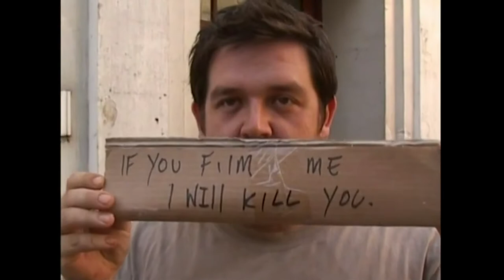Behind The Scenes | Shaun of the Dead (2004)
This fact makes us feel very, very old: Shaun Of The Dead is now old enough to have sex, get married, drink alcohol (but only with a meal), join the army and erm, pilot a glider. Edgar Wright and Simon Pegg’s neo-classic genre mashing Brit rom-zom-com staggered bloody and moaning into UK cinemas sixteen years ago this weekend. It was the film that catapulted Pegg and Wright squarely into the global cinematic consciousness and was also the first entry in their so-called “Three Flavours Cornetto Trilogy” – a sort-of-series that also includes Hot Fuzz and The World’s End. To celebrate this milestone, we take you behind the scenes with Simon Pegg’s video diary.

1) George A. Romero was given a solo screening of the movie while he was on holiday in Florida in order to (hopefully) gain his seal of approval. Wright recalls nervously waiting to hear Romero’s reaction: “I remember standing in my flat in Islington when I got the call from him, and he couldn’t have been warmer and kinder about the movie. I remember him saying that it was ‘an absolute blast.’” Later, in a charming tip of the hat, Romero gave Pegg and Wright cameos as zombies in 2005’s Land Of The Dead. The duo appear hanging in stocks in a “have your picture taken with a zombie” attraction.

2) Coldplay’s Chris Martin (who is a close friend of Pegg’s) appears twice in the movie. Once as a blink-and-you’ll-miss-it zombie extra and then again in a fleeting moment near the end of the movie as himself, hawking a celebrity charity called ZombAid. Check out the DVD extras to see the scene as Martin and another bloke from the band (honest to God we have no idea who he is or what he does and we couldn’t be bothered to Google it) introduce two new replacement members of Coldplay, played by Pegg and Frost on a fictitious TV show fronted by real life charmless celebrity sex-texter, Vernon Kaye. Pegg’s “Simon Champion” explains that they only joined the band because, “we just love hip-hop. Plus Chris promised us a couple of handjobs.”